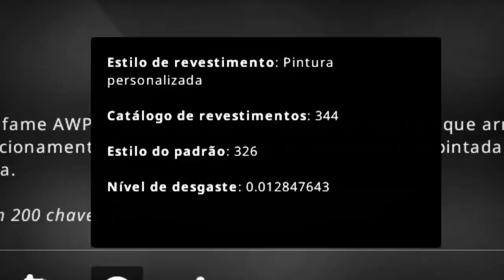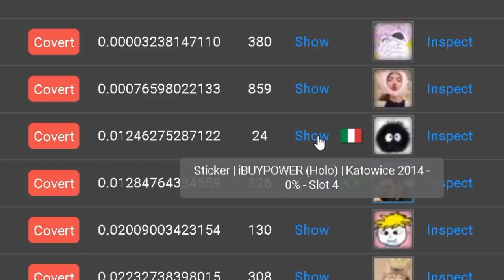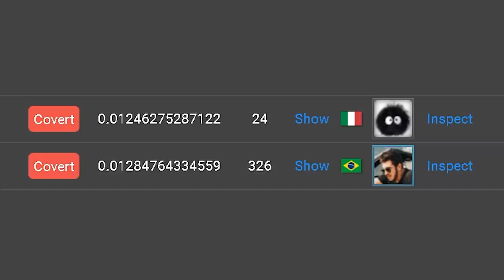FIZ HISTÓRIA no CS:GO...